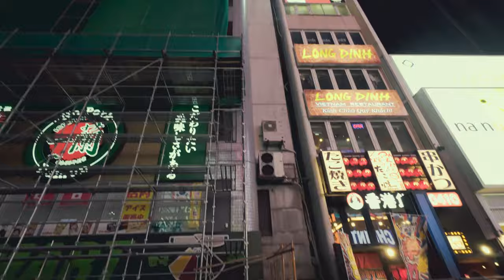🇯🇵 japan vlogs, day 16: First Day in Osaka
🌸Walk with me as I stumble my way through some of Japan as a first time traveler.

This is a vlog of my first time travels to Japan as a solo, introverted, first time traveler. these will be pretty unorthodox and might not contain the best footage but for me personally, it means a lot just looking back at these, if you find these, I hope it helps you make that decision to go to Japan...

First day in Osaka and it was started off rough with the weather and finding our hotel but it ended up being incredible as we walked through the streets of Dotonbori.

My highlights: Eating Takoyaki at Takoyaki Market, Ate the best Udon I will ever have and took pictures of the Glico Running Man.

Places visited: Hotel GUEST Ueno, Ueno Station, Tokyo Station, Osaka Station, Ibis Budget Hotel, Umeda Batting Dome, Sukiya Umeda, Takoyaki Market, Dotonbori, Tsurutontan Soemoncho, Glico Running Man.